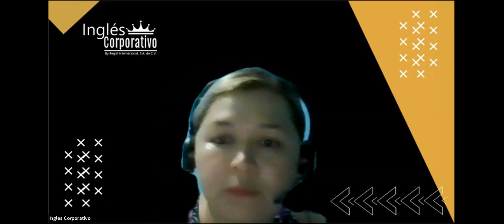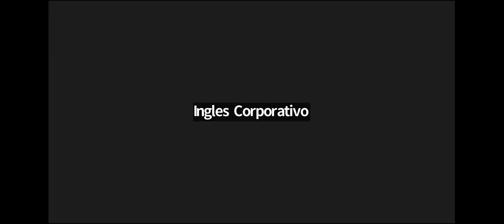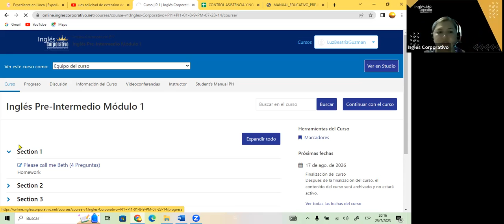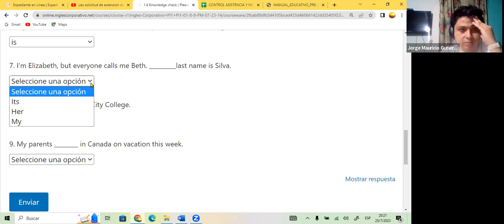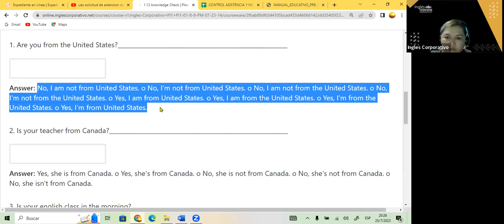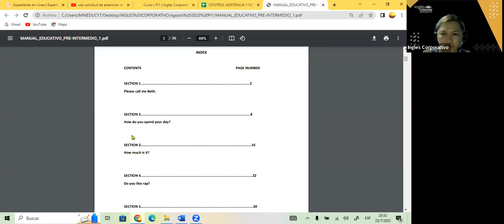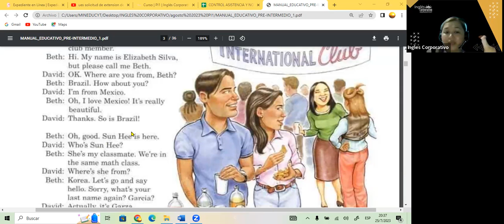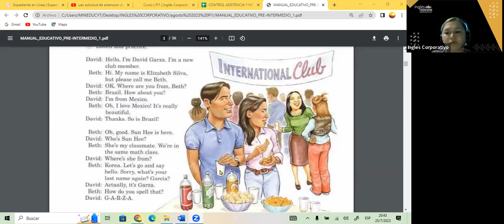SESION 2- 25-07-23- FI-REGAL-58 GUZMAN- PLEASE CALL ME BETH PI1